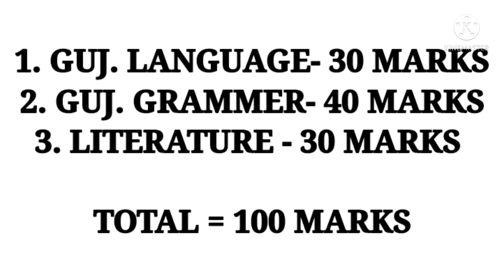GMERS STAFF NURSE 3 EXAM SYLLABUS DETAILS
GMERS STAFF NURSE SYLLABUS

gmers nurse exam syllabus
gmers syllabus
gmers preparation
gmers syllabus of staff nurse
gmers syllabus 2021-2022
Gujarat Medical Education & Research Society staff nurse exam syllabus